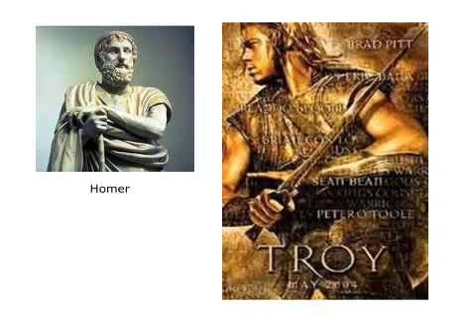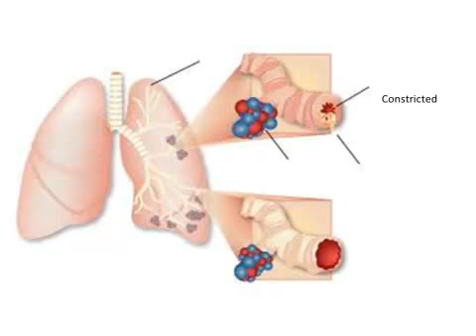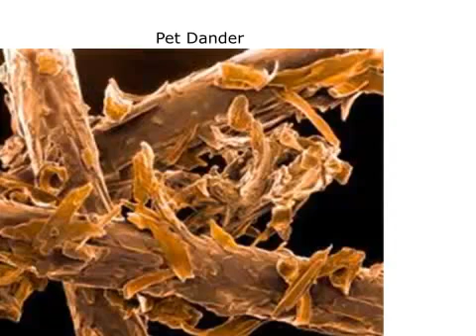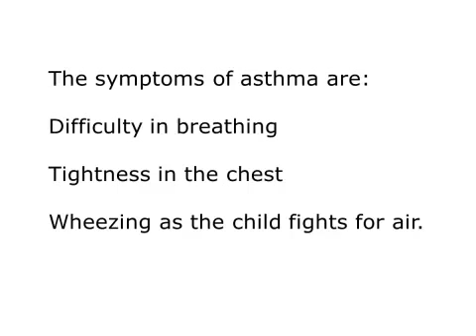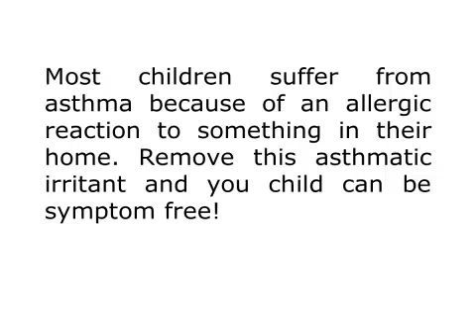Where Did Asthma Come From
Where did asthma come from? More than 20 million Americans have some form of the disease known as asthma. What is exactly Asthma? Asthma is an inflammatory disorder of the airways, which causes attacks of wheezing, shortness of breath, chest tightness, and coughing.

Asthma is caused by inflammation in the airways. When an asthma attack occurs, the muscles surrounding the airways become tight and the lining of the air passages swells.
In sensitive children, asthma can be triggered by breathing in allergy-causing substances, oftern called allergens or triggers.